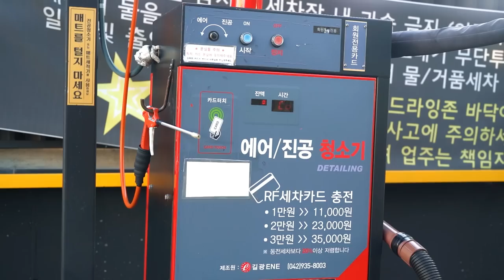내 차 시트(가죽) 색은 이쁜 걸로 골랐는데... 관리할 줄은 모르시죠?!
요즘 신차들은 모두 가죽의 질감이나 색감이 이쁘죠? 또한 가죽 색상을 선택 하실때도 신중히 선택들 하시는데 의외로 관리 방법은 다들 모르시더라구요!
오늘은 실내 세차 방법에 대해 준비해봤습니다 !

00:00 영상소개
00:24 세정 방법
01:18 은근히 헷갈리는 부분
02:24 가죽 코팅제 종류
04:46 루틴
05:17 세차 처음 해보는 사람은?

요즘처럼 건조한 날씨 + 히터를 사용 하는 날씨에는 더더욱!
사람 피부처럼 가죽도 건조해지며 손상이 된답니다

여러분들이 고른 이쁜 색상의 가죽을 영상처럼 잘 관리해주신다면
보다 오~래 신차처럼 유지하실 수 있습니다!

영상 어색해 죽겟습니다 ㅠㅠ..ㅋㅋㅋ

화~금 11:00 ~ 21:00
토~일 10:00 ~ 21:00